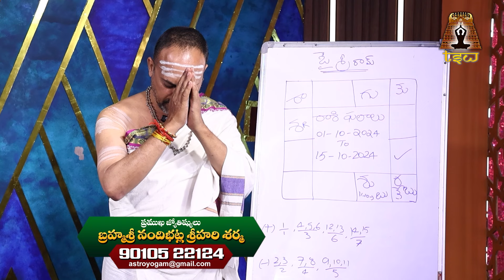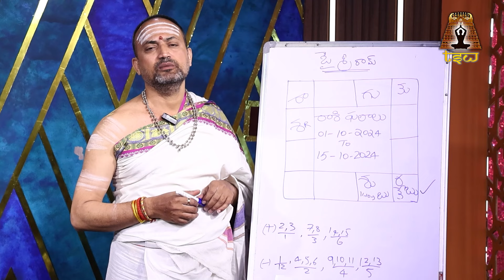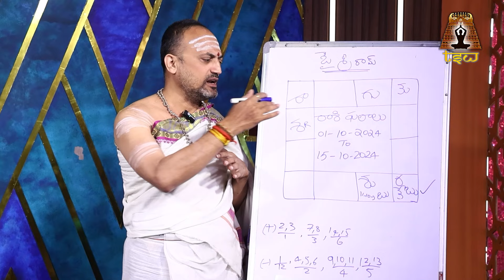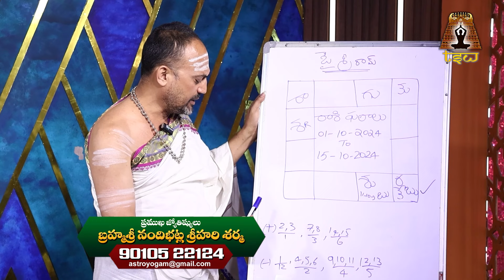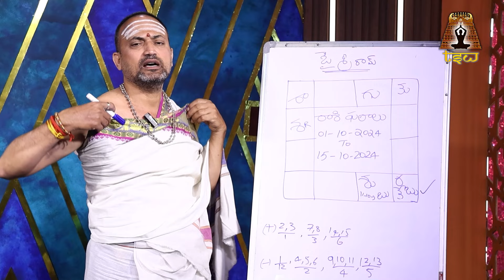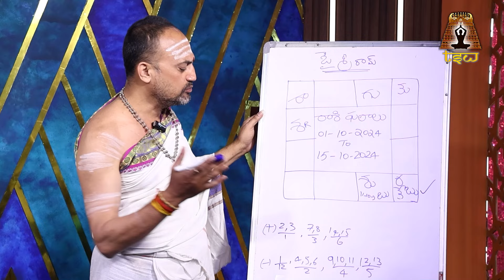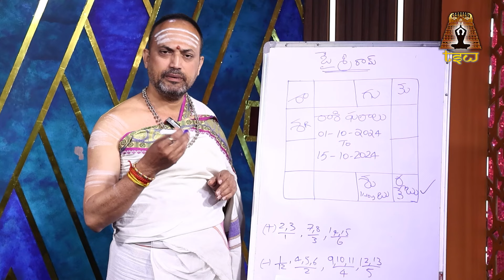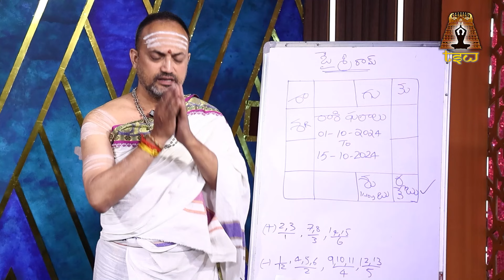October Kanya Rasi 2024 | Virgo Predictions for this month | Dasara Rashi Phalalu 2024 | MQUBE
Watch► October Kanya Rasi 2024 | Virgo Predictions for this month | Dasara Rashi Phalalu 2024 | MQUBE